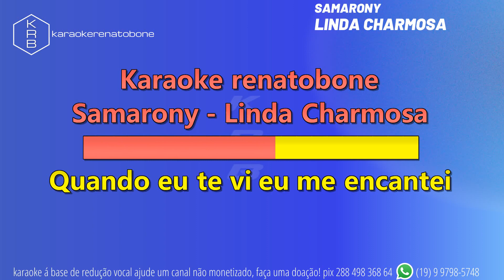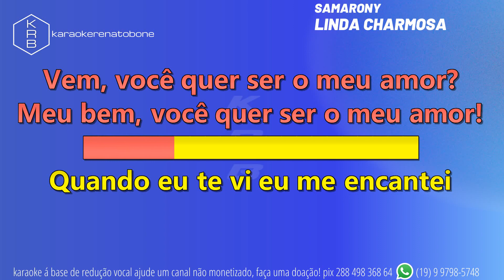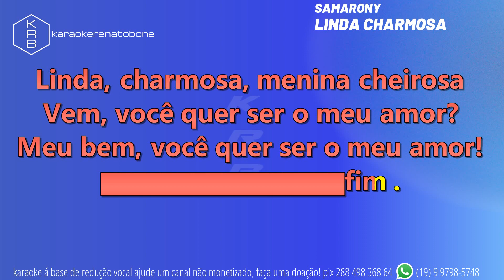LINDA CHARMOSA - SAMARONY - PLAYBACK KARAOKE INSTRUMENTAL